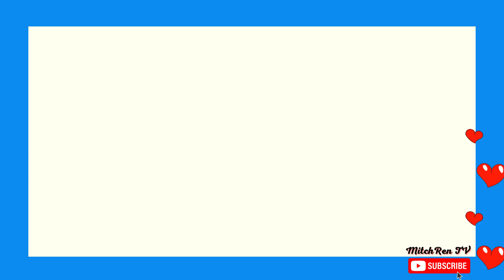Pamantayan sa Pangkatang Gawain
Mga Dapat Tandaan  sa Pangkatang Gawain